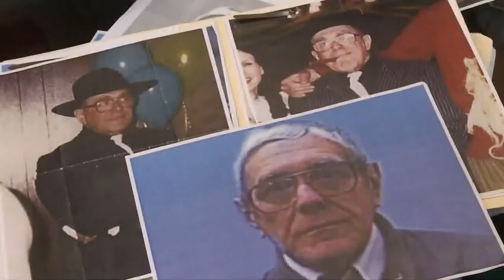Mystery of Joseph Newton Chandler III's true identity to be revealed